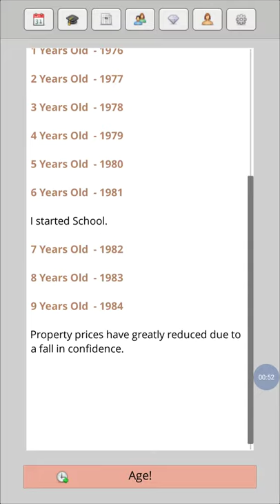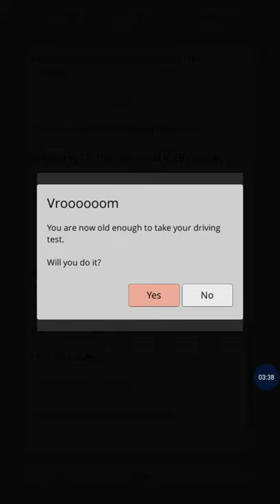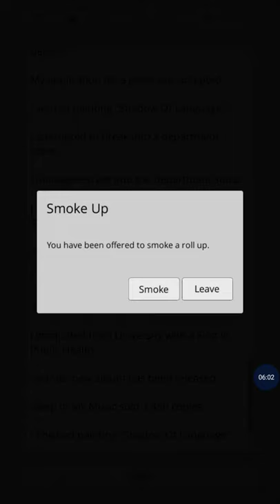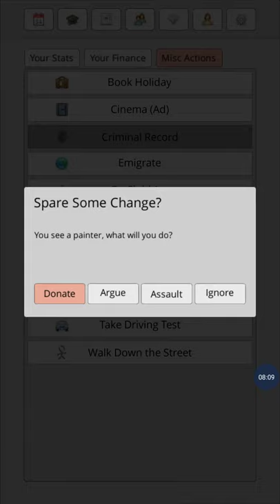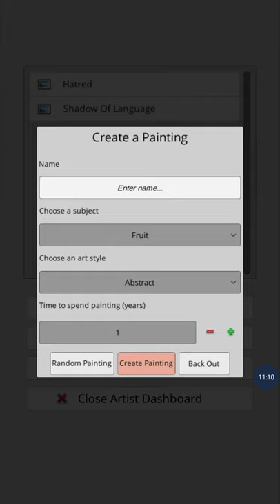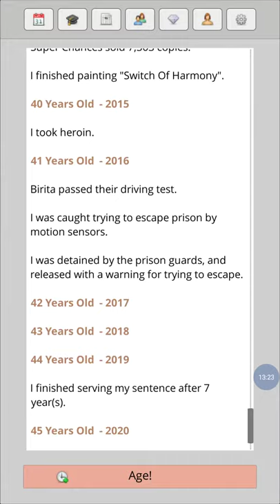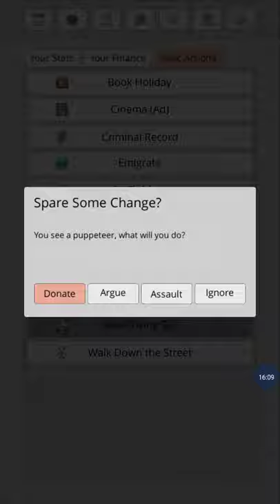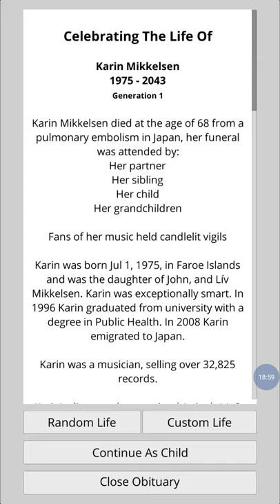InstLife: Karin Mikkelsen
My Screen Recording with ScreenRecorder. Random Stuff and random fun, no effort. lol